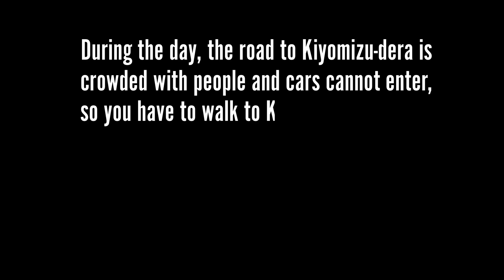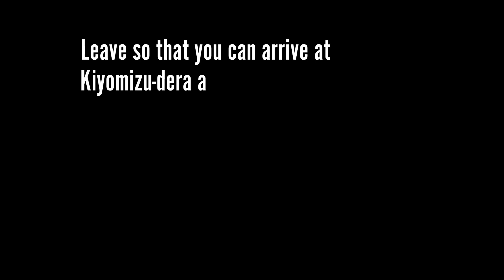How to visit Kiyomizu Temple without the crowds [Kyoto]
⭐️This channel has information on over 170 delicious Japanese dishes.
Please use this information for your trip to Japan.

⭐️The meal price in this video is the price for August 2024
⭐️Prices may increase due to social conditions

We want to help tourists visiting Japan who are having trouble eating delicious Japanese food!!!
By using this video, I think that visitors to Japan can easily eat delicious Japanese food.
Let's eat a lot of really delicious Japanese food in Japan.
A delicious restaurant awaits you!

Please use my [It's OK if you can't speak Japanese] when you travel to Japan.
🤩  Can easily eat Japanese food.  ~SAMURAI-J~ 🤩
The playlist for this channel is a guidebook.